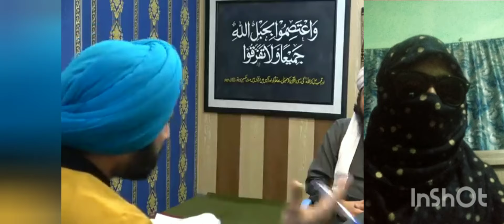non Muslim ka islam ko le kar sawal engr Mohammad Ali Mirza sahab ka behtareen jawab